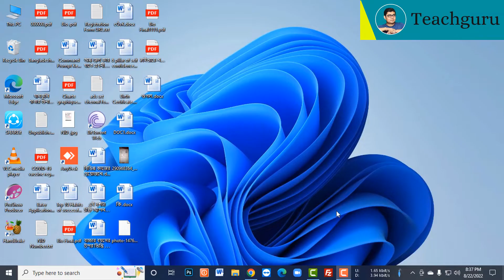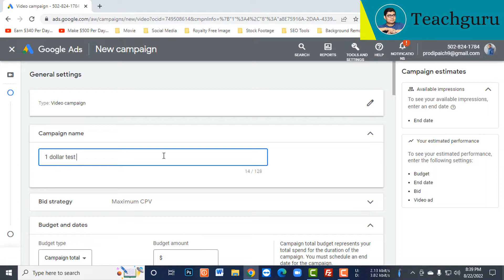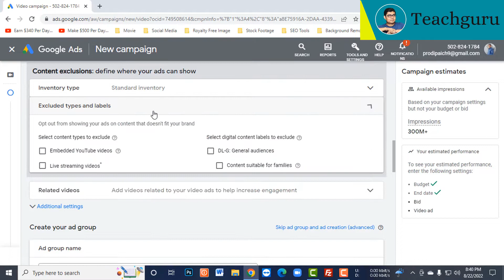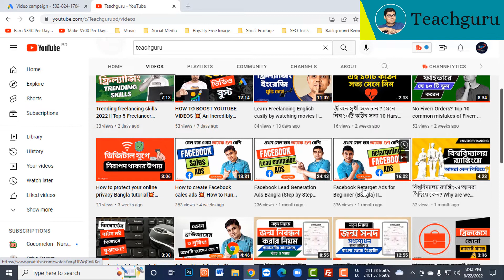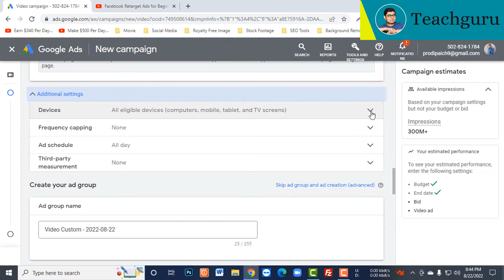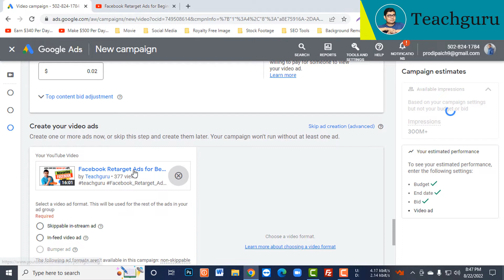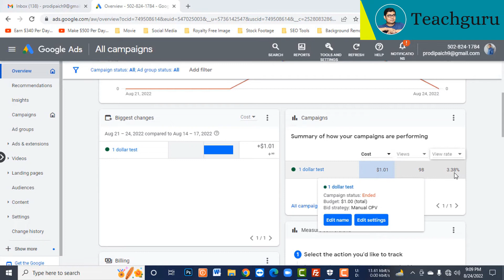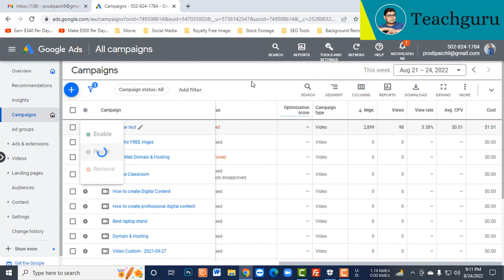YouTube Boost for one dollar How many views and likes || YouTube boost kivabe korbo || Teachguru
YouTube Boost for one dollar How many views and likes
There are usually two types of ads on YouTube. Such as: Basic Ads and Advanced Ads. These two types of ads can be given in different ways such as: YouTube sales ads, website ads, video ads, customer list ads, app activity ads, catalog ads, YouTube page ads, retarget ads, look at like ads, lead ads, post engagement ads. In today's video, I have tried to explain how to setup YouTube ads for 1 dollar and we will see how many views come in total. I hope you will watch the whole video.

Teachguru brings amazing content for you and you can learn and know about the Technology Innovations and Unboxing video if you are our regular viewer.

স্পন্সর এবং প্রোডাক্ট রিভিউ-এর জন্য যোগাযোগ করুন

Related Search :
youtube boost kivabe korbo
youtube video boost google ads bangla
youtube video boost free
how to youtube video boost
how to boost youtube video with google ads
facebook video boost
how to promote my youtube channel with google ads in 2022 bangla
how to promote my youtube channel with google ads
how to promote your youtube videos with google ads
how to promote your youtube channel google ads 2022